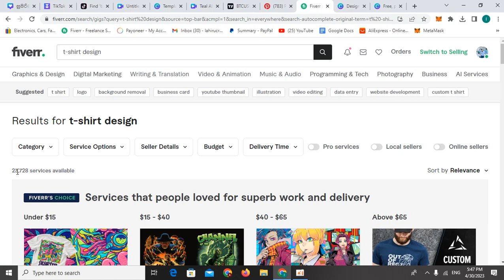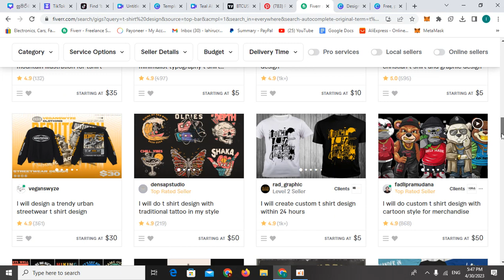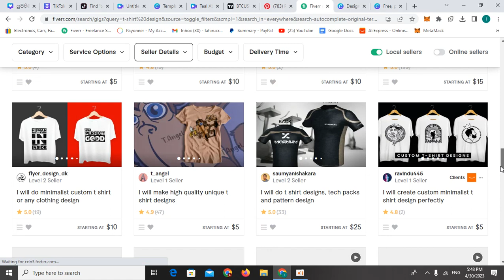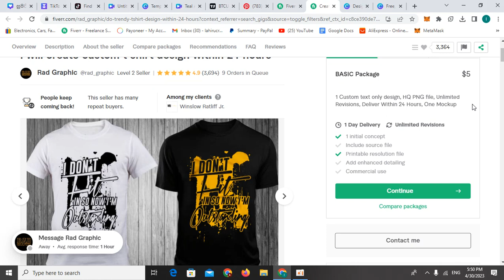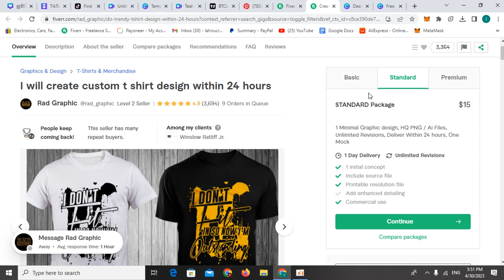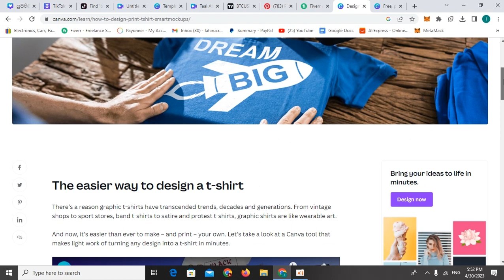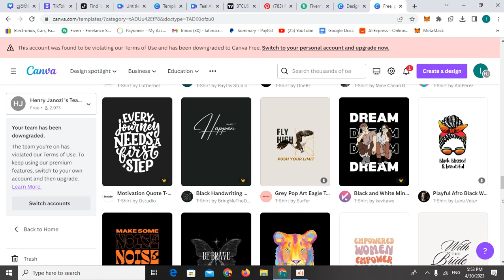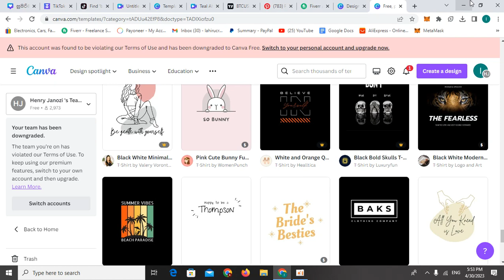Canva හරහා unlimited dollers හොයන හැටි.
*This vedio show you how to make money on canva .